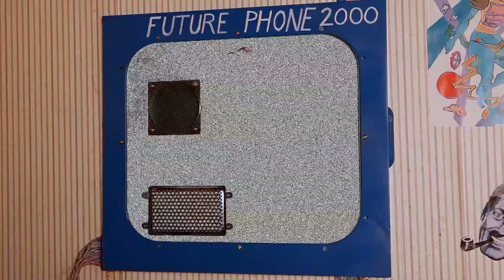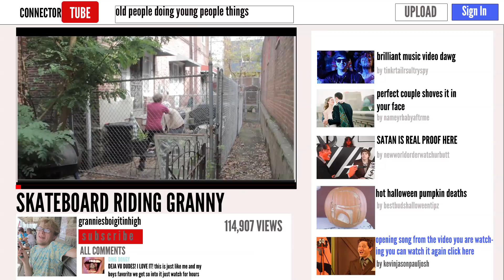What Is A Web Series? [Welcome to Anhedonia] Punk Rock Puppet Show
ScrappleTV Presents "Welcome To Anhedonia."

Jef Connectorkit lives in a kaleidoscopic world where puppets are probable and anything is possible. The son of a human mother and ruthless, monster tycoon father Jef doesn't feel at home anywhere, including his own house where Scram, Artie and Harry, his unhinged monster room mates are usually about to burn it to the ground. Jef's quiet inner struggles are often set aside to deal with his explosive outer struggles as he (sometimes literally) puts out fires in the wake of his friends' antics. Torn between winning his monster father's approval and forging his own human identity, Jef sometimes just settles for making it through the day alive.

ScrappleTV